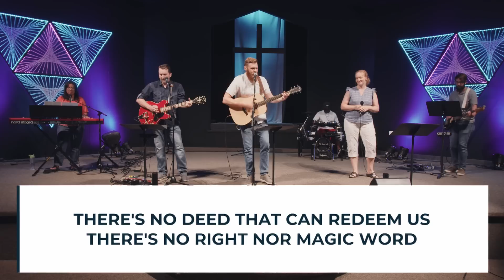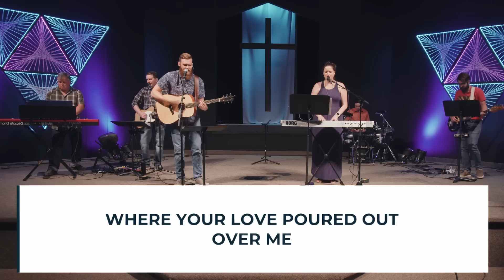Sunday Service - Oct 4, 2020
Colossians 3:18-21 - Marriage, Submission, Husbands and Wives

Ready to wrestle through a controversial issue? The bible calls for wives to submit to their husbands and for husbands to love their wives as Christ loves the church. Submission is a rather unpopular word in our world today. Before you dismiss these passages as archaic, come and hear what the bible actually teaches and means on this important issue.